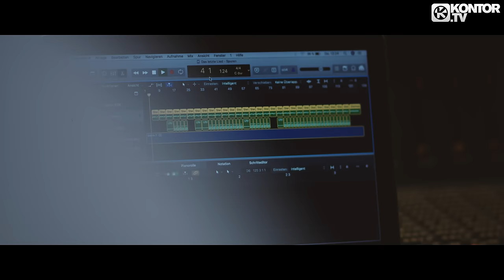Stereoact feat. Laura Luppino - Ich Will Nur Tanzen (Official Video HD)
Stereoact - 'Lockermachen Druchfedern' das Album!